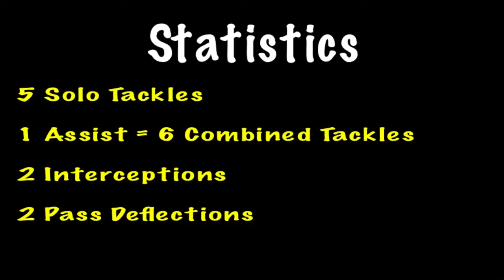Steven Nelson Highlights Week 5 | Steelers vs Eagles NFL Highlights Week 5 | 2 Interceptions | 2020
Steelers vs Eagles in a game where we see whos the best in the state of Pennsylvania.

Steelers vs Eagles NFL Highlights Week 5 2020.

This was a great game again watching our defense show out and especially Steven Nelson coming up w/ 2 Interceptions to help beat the eagles allowing and giving our offense 2 more opportunities.

Defense is playing as expected from last year and i cant wait to see how they can go w/ a helathy Big Ben and offense period.

My prediction for the superbowl is Pittsburgh Steelers vs Seattle Seahawks for the rematch or even Green Bay Packers.